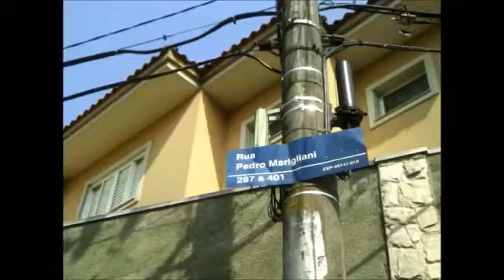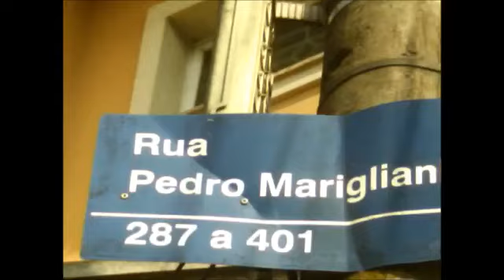Telhas Francesas Destelhando